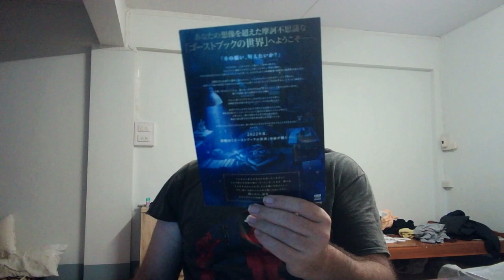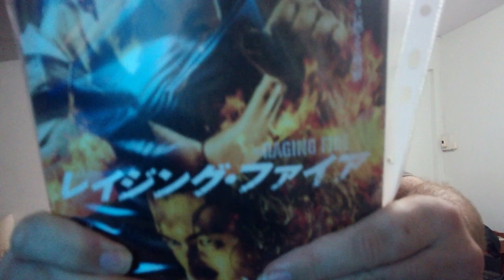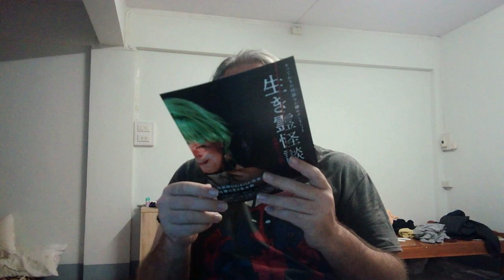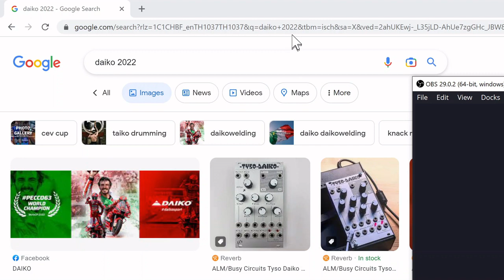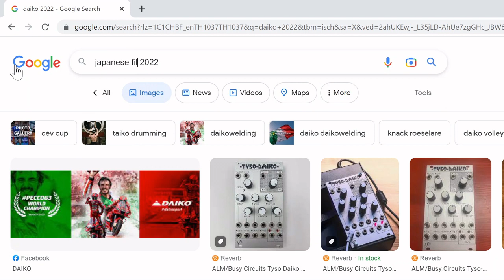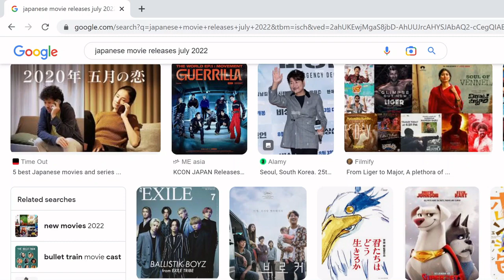53. Chirashi ! - 20-04-23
53. Chirashi ! - 20-04-23
Please consider supporting us by buying something you like for your collection. Also open to trades. If you have any Asian film items for sale, trade or donation, please talk to us.